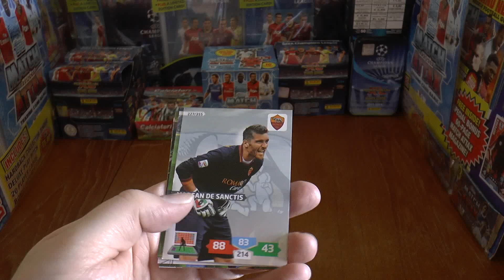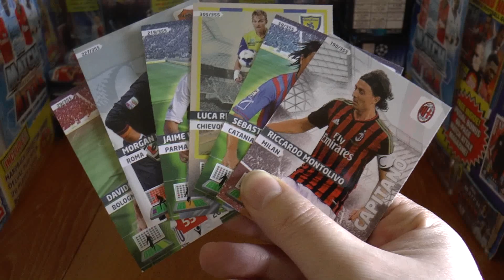PACK OF THE DAY #38 panini ADRENALYN XL CALCIATORI 2013 / 2014 Trading Cards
episode38 - 19th November 2013
panini ADRENALYN XL CALCIATORI 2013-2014 Trading Cards